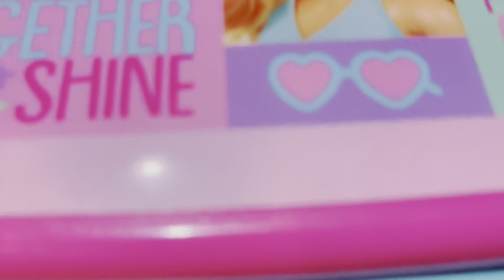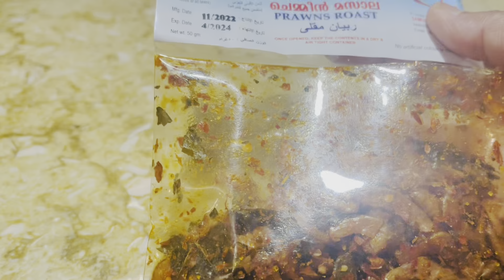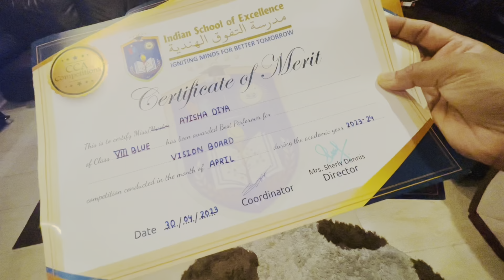ആർഭാടങ്ങളില്ലാത്ത ഒരു ദിവസം| Morning to Evening Routine of Indian Mom|Simple Lunch#viral#trending